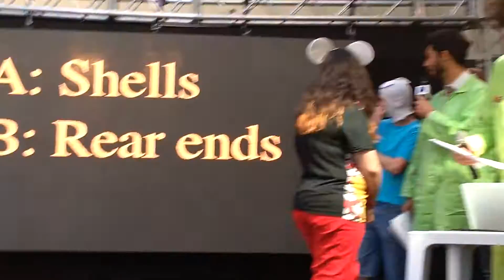Beakman Paul Zaloom Animafest 2016 campinas(6)